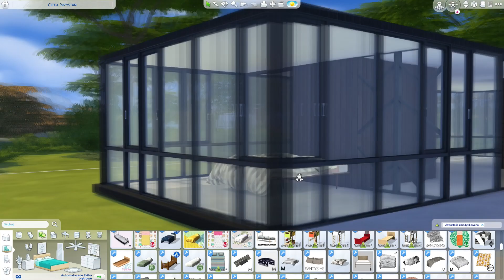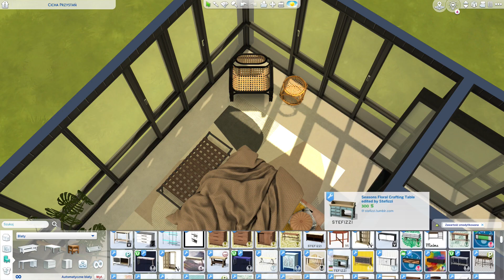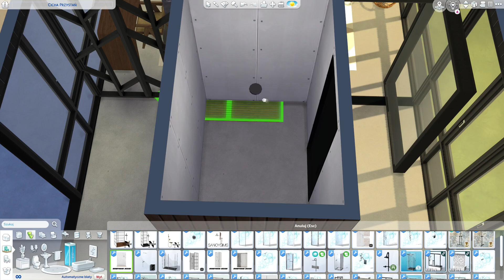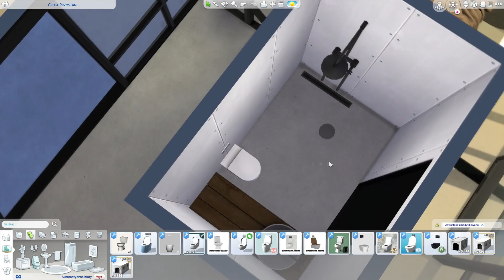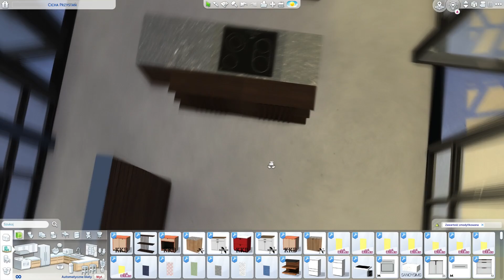🥰💌 WALENTYNKOWY SZKLANY DOM NA PLAŻY🌺 |CCBUILD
Witam was w luźnym odcinku z CC BUILD. Tym razem pokazuję wam szklany dom na Walentynki. Linki do socialek i katalogów w opisie poniżej!

ORIGIN ID
ama937